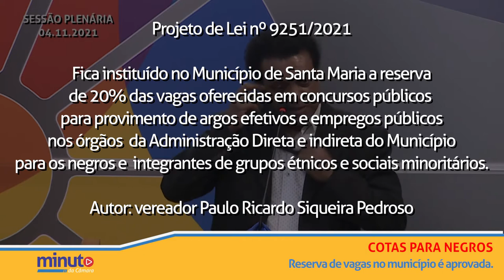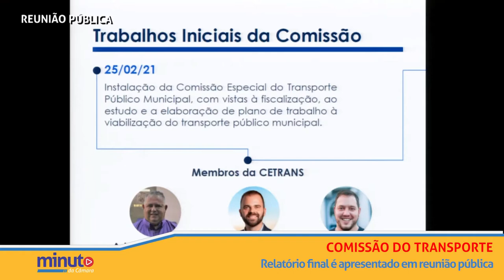Minuto da Câmara | 05 de novembro de 2021